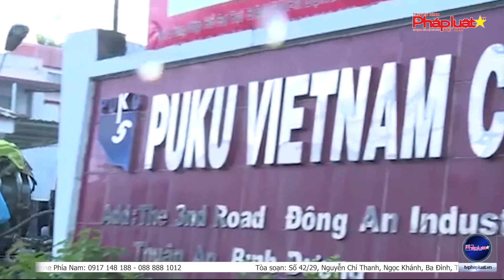Trưa 19/6, Việt Nam ghi nhận thêm 112 ca mắc COVID-19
(THPL)- Trưa ngày 19/6, Bộ Y tế cho biết, Việt Nam có thêm 112 ca mắc COVID-19, trong đó 3 ca nhập cảnh cách ly ngay, 109 ca trong nước. 109 ca ghi nhận trong nước tại TP. Hồ Chí Minh, Bắc Giang, Bắc Ninh, Long An, Hòa Bình, Nghệ An, Lào Cai, Hà NộI. Trong đó 91 ca được phát hiện trong khu cách ly hoặc khu đã được phong toả.
Tòa soạn: Số 42/29, Nguyễn Chí Thanh, Ngọc Khánh, Ba Đình, Tp.Hà Nội
Phía nam: 200c Võ Văn Tần, Phường 5, Quận 3, Tp.HCM
Tổng thư ký tòa soạn: Đỗ Quang Trưởng
Hotline Phía Nam: 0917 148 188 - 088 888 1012